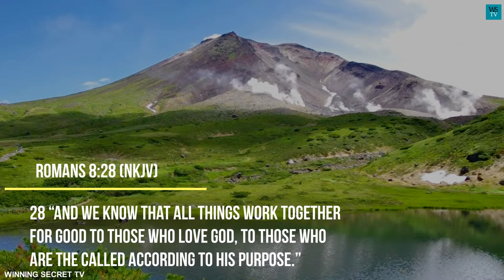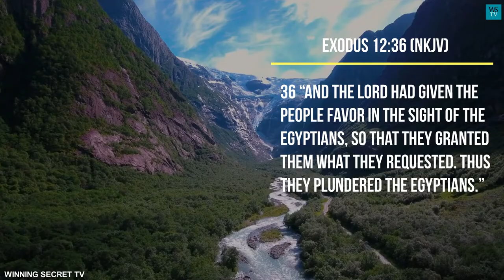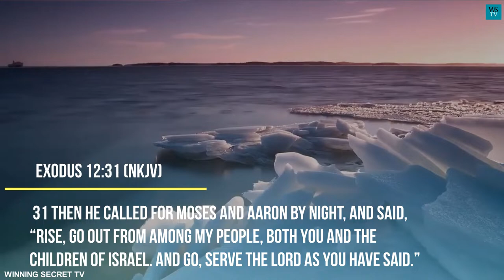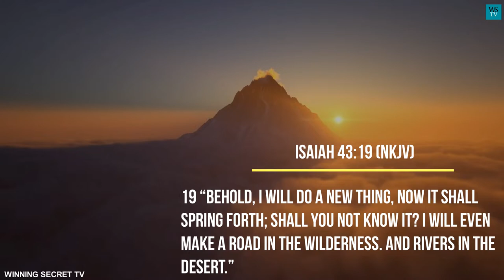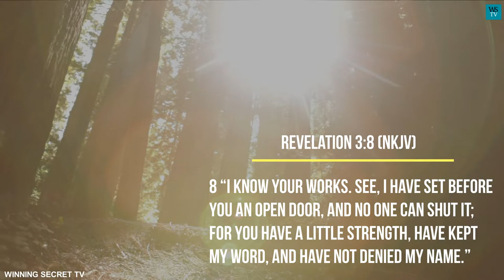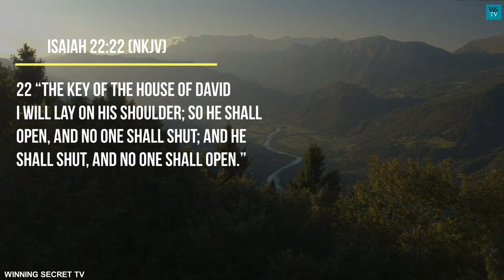Prayers for breakthrough and open doors | Prayer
Open doors, are the act of God suddenly and miraculously transforming a person's life, position, status,  situations, etc, all of a sudden, or overnight.

Thus making him or her, a wonder to Behold, or a wonder to his or her world, all of a sudden.

It's a sudden breakthrough, from every side, all things, all of a sudden, begin to fall in place for you.

And everything all of a sudden begins to work for your good.

Like the bible says: in Romans 8:28 (NKJV).
28 “And we know that all things work together for good to those who love God, to those who are the called according to His purpose.”

That describes what happens when a person had an open door.

When you have open doors, people who hitherto hated you, all of a sudden, start loving you and favouring you.

When your doors open, where you were rejected severally, begins to look for you and make offers, and overtures for you.

When you have open doors, those who owe you, and have vowed not to pay you, all of a sudden, will begin to call or look for you, to pay you.
And those who have refused to sign, or release to you, what should be yours, or what you are demanding, all of a sudden, will sign, release and approve your requests.

When you have open doors,
All of a sudden, supernatural, and amazing positive surprises, will begin to come to you from every side.

A sudden miraculous happenings, and sudden change of stories, will start coming your way, from all sides.

People, all of a sudden, will begin  giving you a platter of gold.

What you have struggled and laboured to have or get for many years, with your human strength, energy, wisdom, and skills, But all of a sudden you begin having them,  with ease and without sweats and struggles.

When your doors open,
those who hitherto, despised you, vilified you, bullied and impugn you, all of a sudden, will begin to honor,
respect, and love you.

 Those who falsely accused you, and those who misconstrued and misjudged you, all of a sudden, will realize that you are right and that they are wrong.

Those and many more are signs, evidence, and proofs, that your doors have been opened.
And that you have had an open door.

Like in the case of the Israelites, while in bondage in  Egypt, all of a sudden, when God granted open doors, their Egyptian despisers, all of sudden, began to love, respect, and treat them with dignity and honours.

They suddenly became their lovers, and benefactors, and give them whatever they requested or asked of them, without qualms, delays, or hesitation.

And that can only be possible, only when God opens a person's doors.